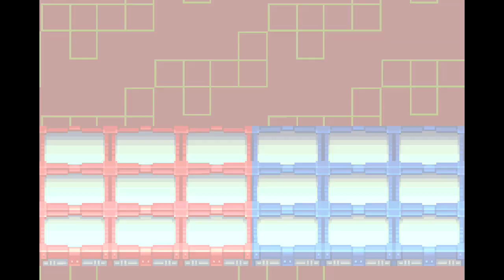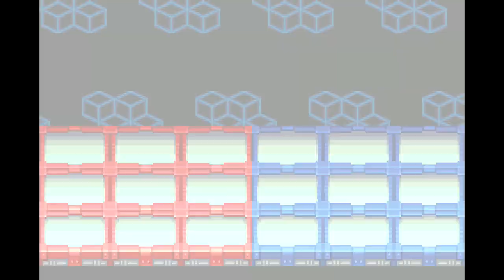Megaman Battle Network 3 Blue: Waterworks - Part 19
More firefighting!